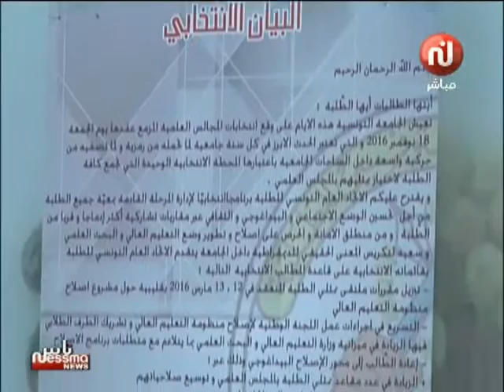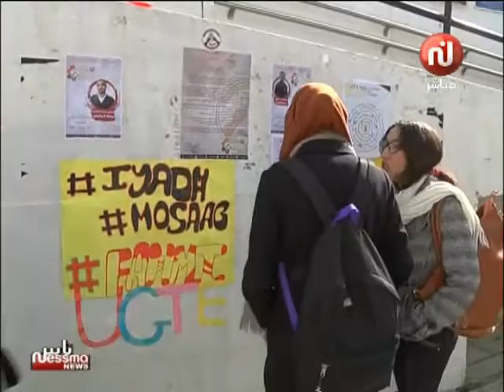تقرير حول الإستعدادات لانتخابات المجالس العلمية بالجامعات التونسية